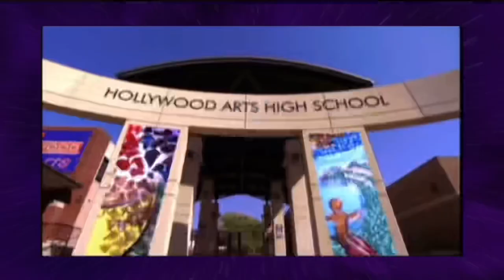DESAFIO DOS 5 Segundos (Ft Hideki)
Fiz o desafio de falar 3 coisas em 5 segundos com Chantilly na cara com @HidekiMusic